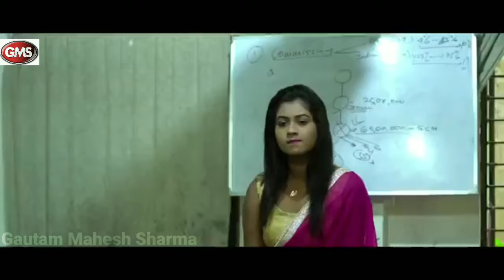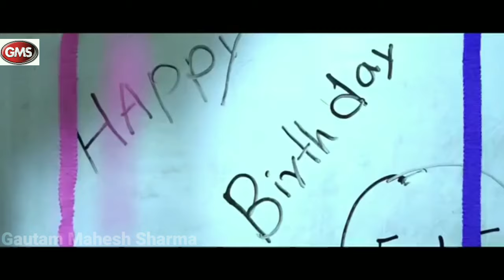Jabse Bhayili Mastarain जबसे भईली मास्टराइन ❤Pawan Singh Lolly Pop New Version ❤Gautam Mahesh Sharma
Faisan saja ke bhauji
Jaat badi ho
Bhauji jaat badi ho
Jabse bhayili mahtarain na lajat badin ho

Jaat badi ho
Jabse bhayili mahtarain na lajat badi ho

Desi sughari par deweli dhiyan ho
Sanghe leke chaleli e makeup ke saman ho
Ekdam heroine jaisan
Ekdam heroine jaisan
Ekdam heroine bhauji
Ekdam heroine e bujhat badi ho
E bujhat badi ho
Aa Jabse bhayili mahtarain na lajat badin ho

Gauono mein khas enkar bate pahchan ho
Ao mukhiyoji enka upar baden mehar baan ho
Mukhiyoji enka upar baden mehar baan ho
Maidame khala pe bhauji
Maidame khala pe muskat badin ho
Muskat badin ho

Kaheli ki du jod du hua ziro
nIkar pdhawal laika banihes hero
Inkar pdhawal laika banihes hero
Aunty kahla pa maidame
Aunty kahla pa khisiaat badi ho
Khisiaat badi ho

. Gautam Mahesh Sharma .